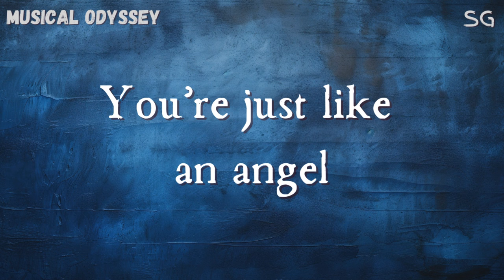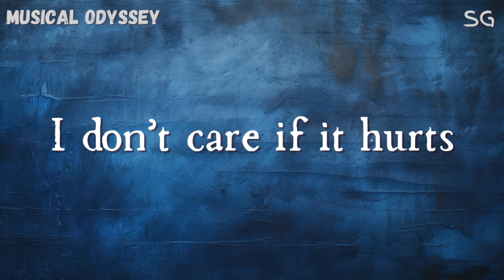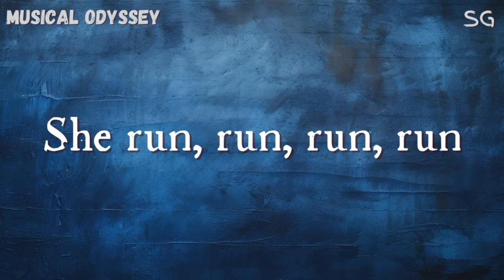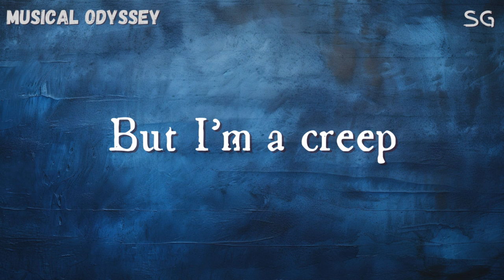Creep - Radiohead (Clean - Lyrics) 🎤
Creep - Radiohead (Lyrics) | by Shreya Gandla ♫